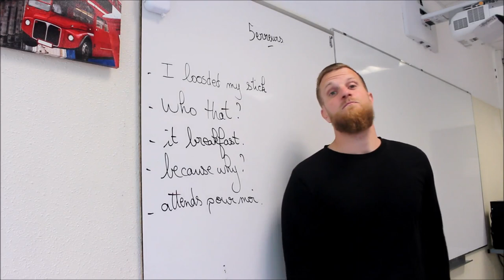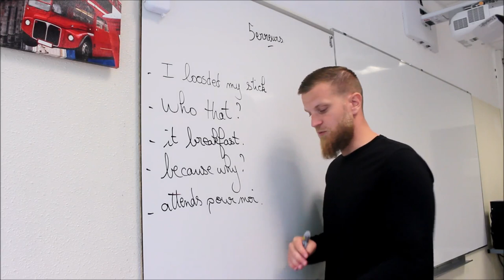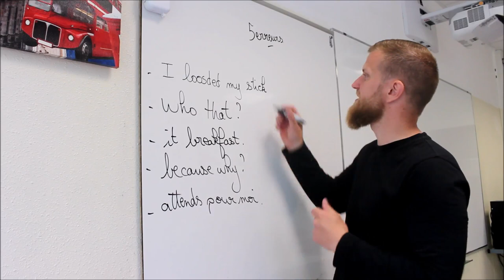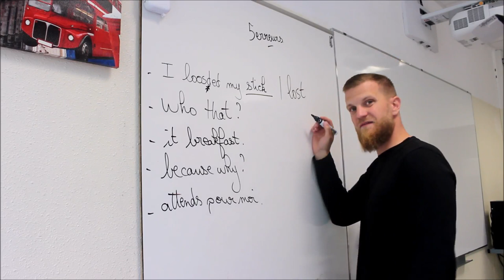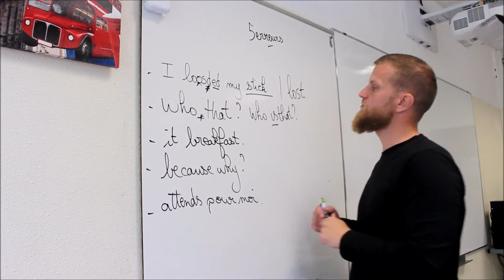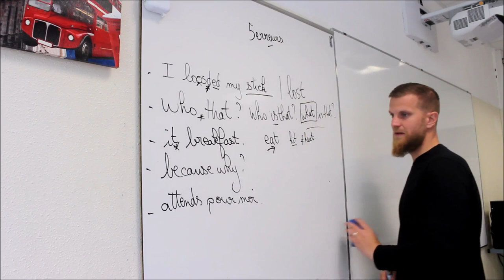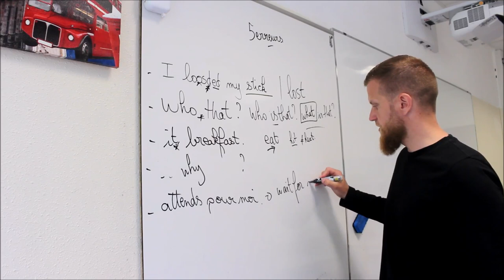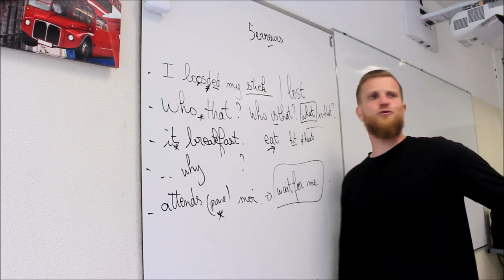5 erreurs adorables chez les Sutherland juniors!!